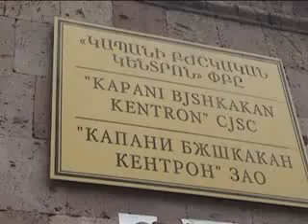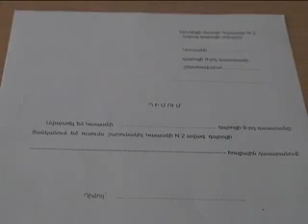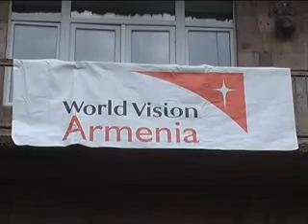kapanlur 31.07.2012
Նորություններ կապանից